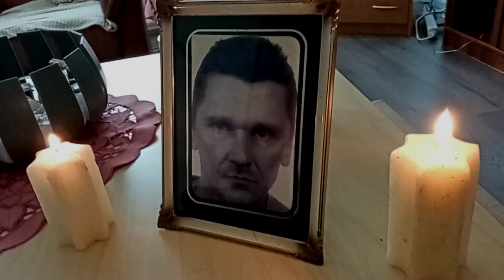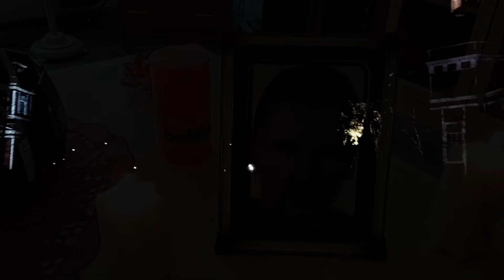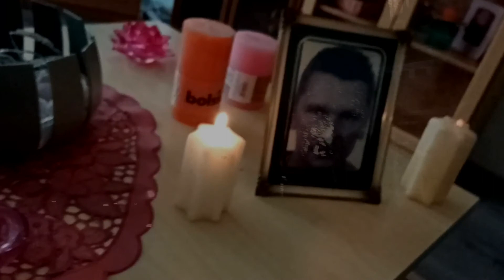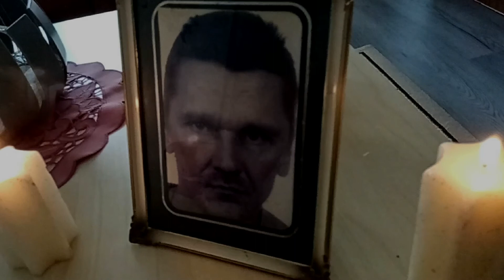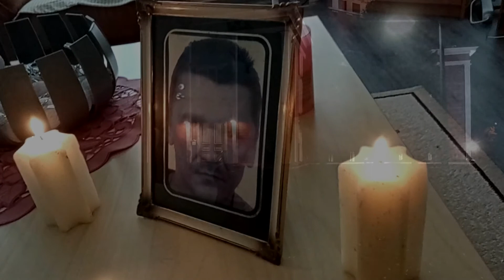De fratre memoriae - Sanna ja Timo Tynkkynen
Sanat: Sanna Tynkkynen
Sävellys: Timo Tynkkynen